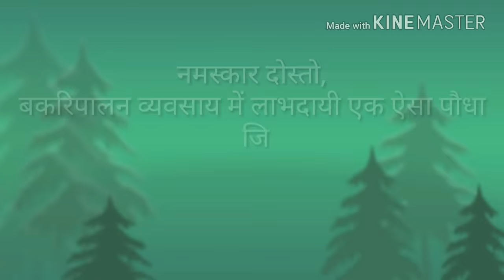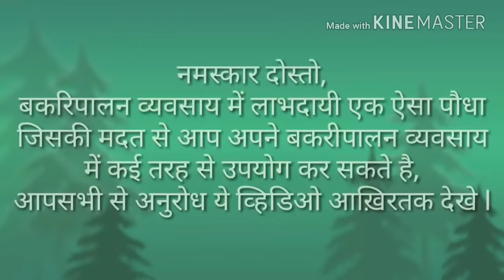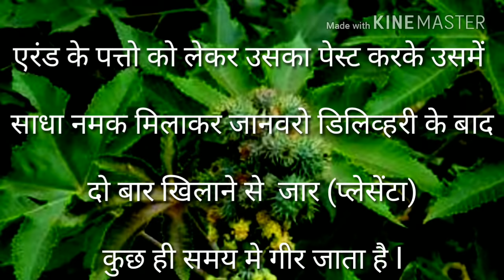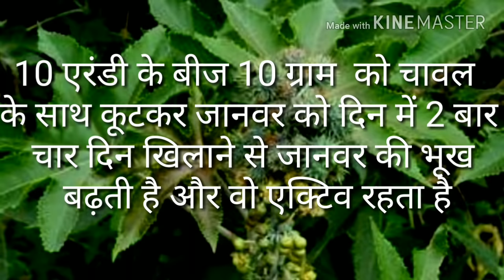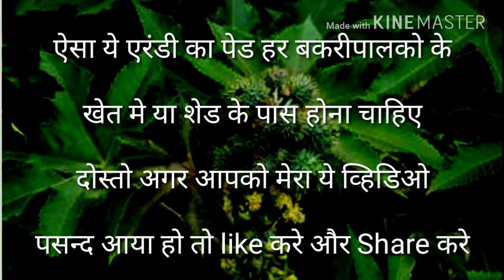बकरीपालको के लिए लाभदायी एरंडी का पौधा ll Beneficial Tree for Goat Farming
नमस्कार दोस्तो,
बकरिपालन व्यवसाय में लाभदायी एक ऐसा पौधा जिसकी मदत से आप अपने बकरीपालन व्यवसाय में कई तरह से उपयोग कर सकते है, आपसभी से अनुरोध ये व्हिडिओ आख़िरतक देखे l

बकरीपालको के लिए लाभदायी एरंडी का पौधा. Beneficial Tree for Goat Farming